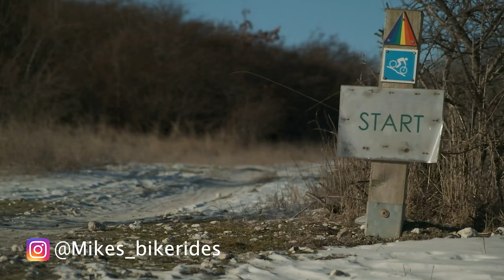Winter mountainbiking | Trek X-caliber 8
In this video I just ride my bike.
It's a full lap of the winter-edition of Regnbågsbanan in Malmö, Sweden.
No, my stamina is not great, nor is my speed, But I have fun and get outside, that's all that matters :)